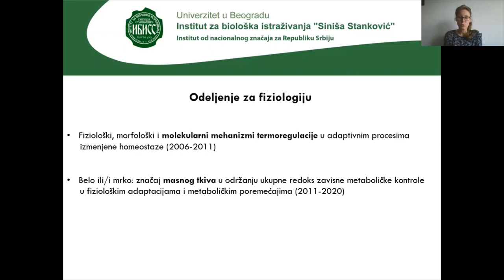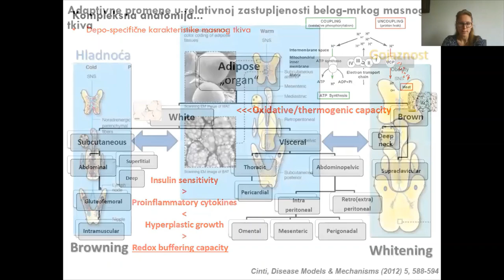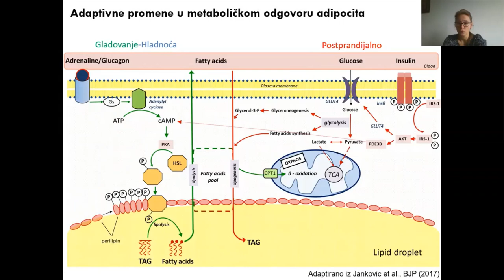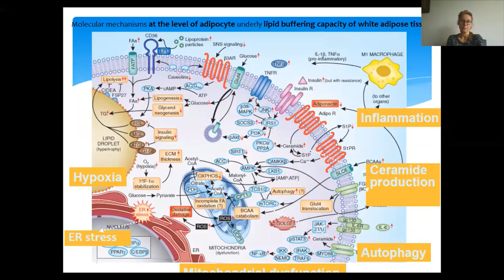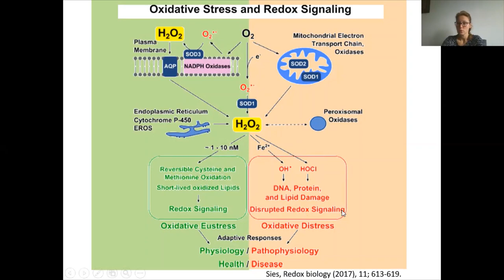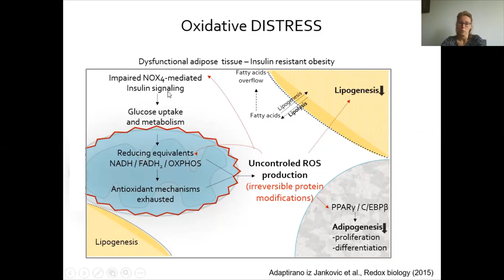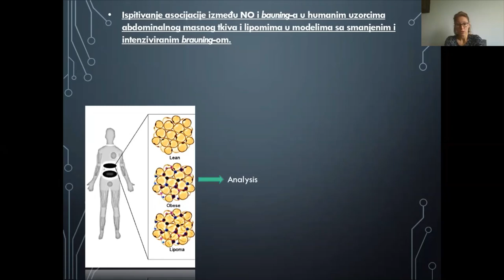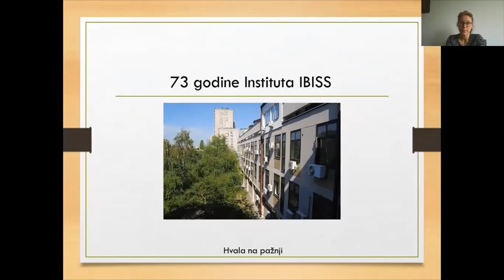Redoks biologija masnog tkiva–ishodište farmakoloških pristupa u gojaznosti i metaboličkim bolestima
dr Aleksandra Janković

Institut za biološka istraživanja “Siniša Stanković” – Institut od nacionalnog značaja za Republiku Srbiju, Univerzitet u Beogradu